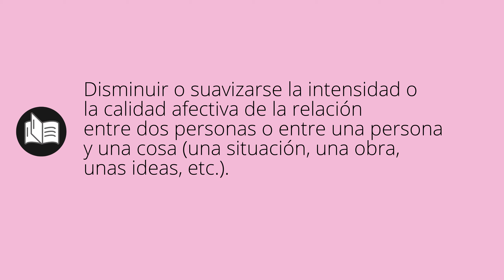Que significa DISTANCIAR • distanciar SIGNIFICADO • distanciar DEFINICIÓN • Que es DISTANCIAR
Que significa distanciar en español. Cual es el significado y definicion de distanciar. que es distanciar. distanciar definiicon en español. Todos los significados y definiciones del diccionario español.

Diccionario de la RAE (Kindle):
Diccionario de la RAE (Tapa dura):
Diccionario de primaria VOX:
Diccionario Esencial de la Lengua Española:
Diccionario Cambridge Español - Inglés: